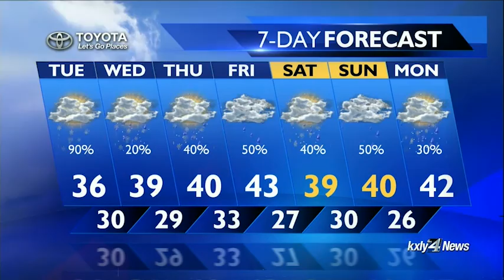Evening Forecast for March 6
KXLY4's Chief Meteorologist Kris Crocker delivers the evening forecast for March 6.